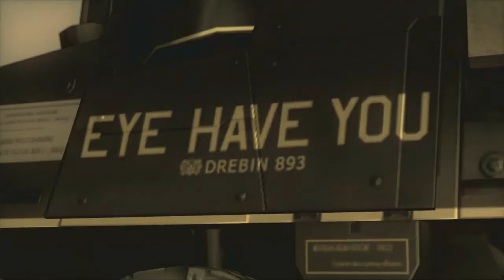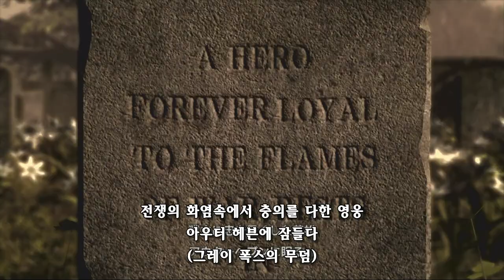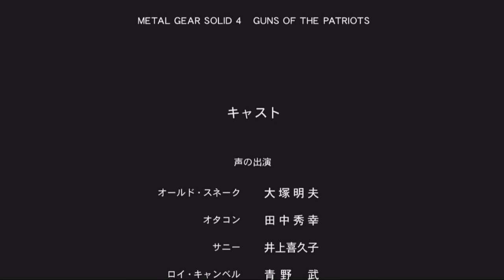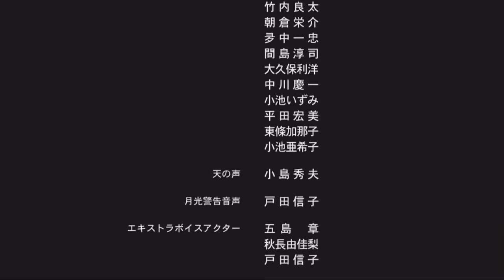MGS4 Epilogue Naked SIN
Epilogue Naked SIN